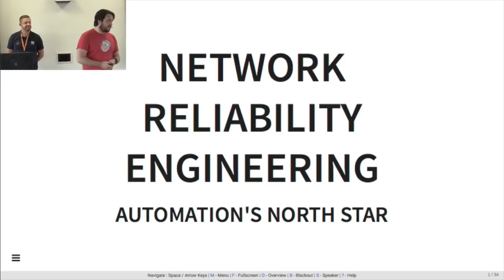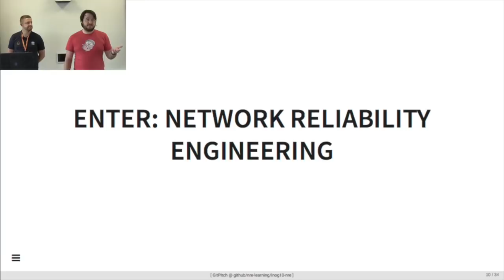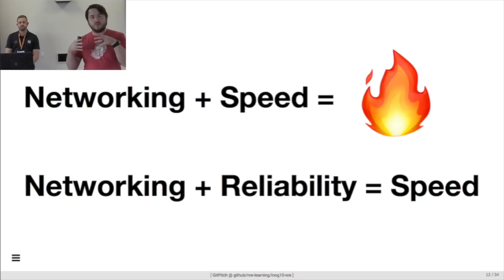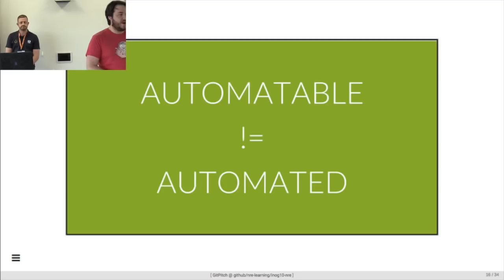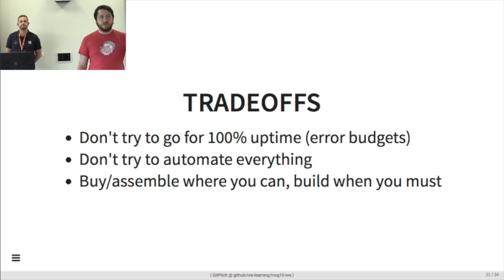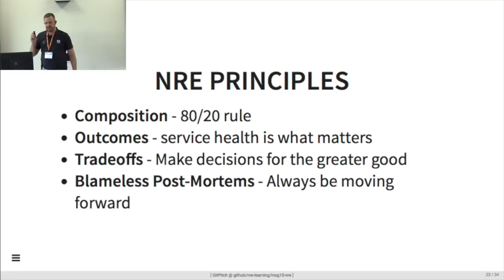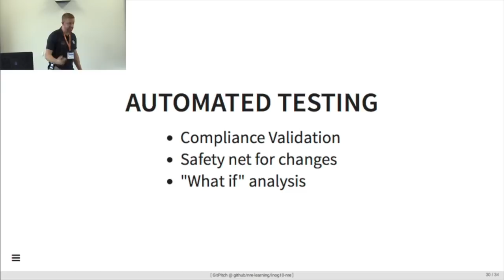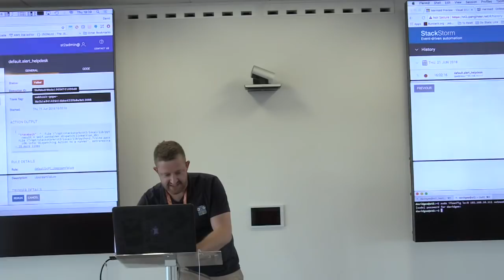iNOG::10 (2) Network Reliability Engineering: Automation's North Star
Speakers: Matt Oswalt + David Gee (Juniper)